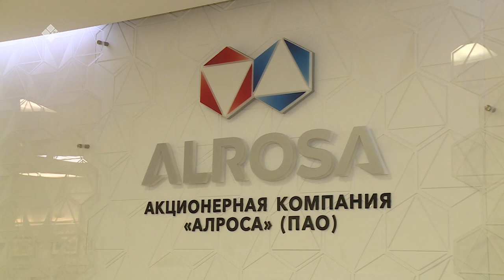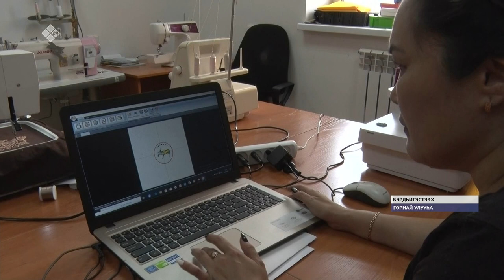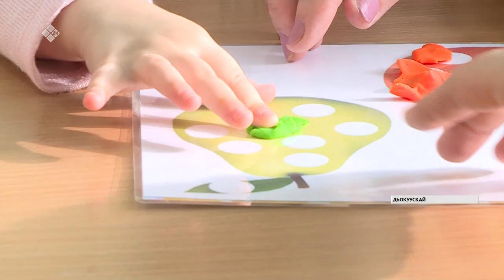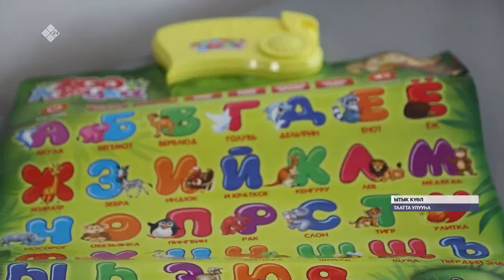«Саха сирэ» информационнай биэрии. Кулун тутар 11 күнэ, 13:30 ч